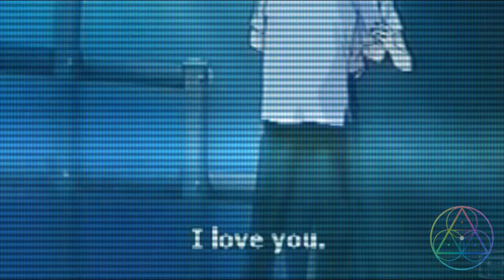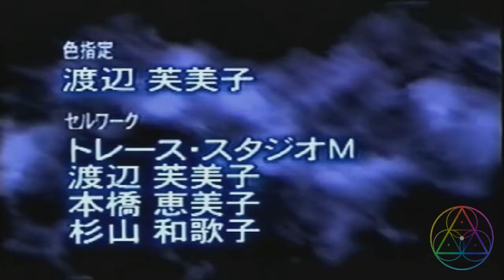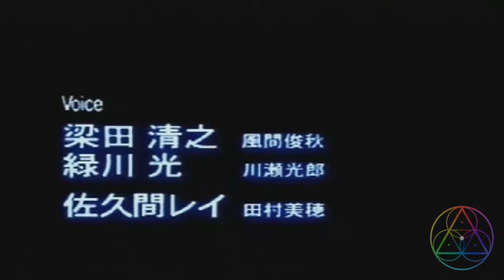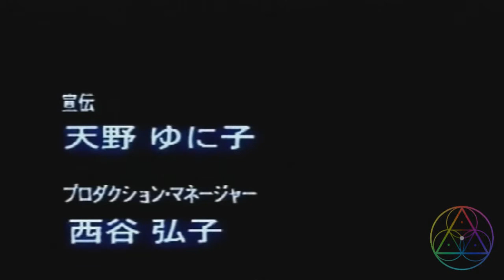GAY After School in the Teacher's Lounge - the SONG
I like this song. Music by Norihiro Tsuru